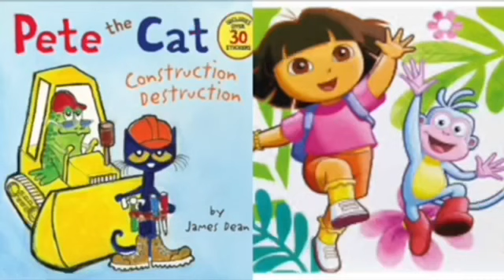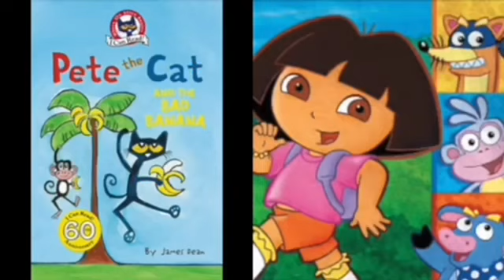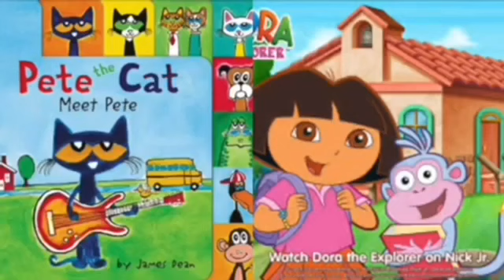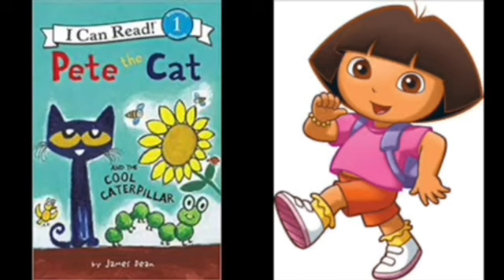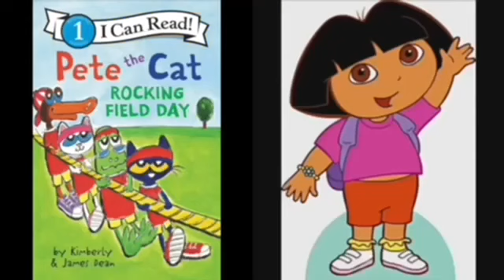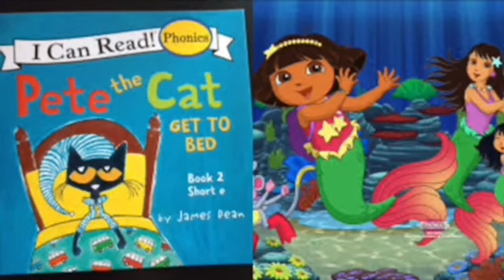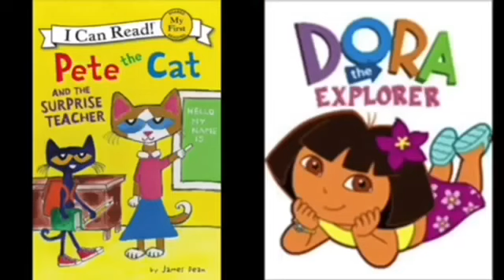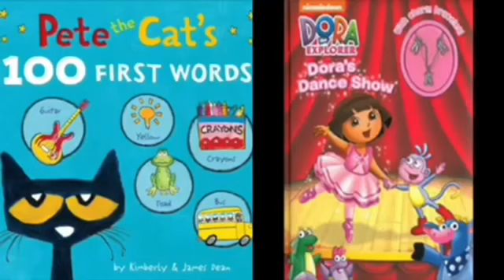Pete The Cat and Dora The Explorer Brothers and Sisters To The Rescue